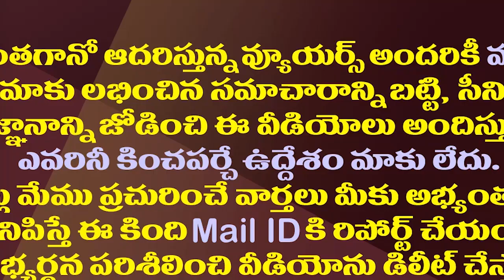దటీజ్ జగన్..మానవత్వంలో సరిలేరు నీకెవ్వరూ||That is jagan.. no one can't reach him in humanity